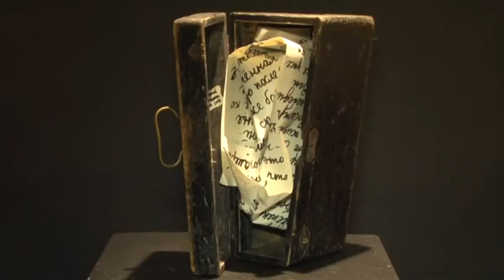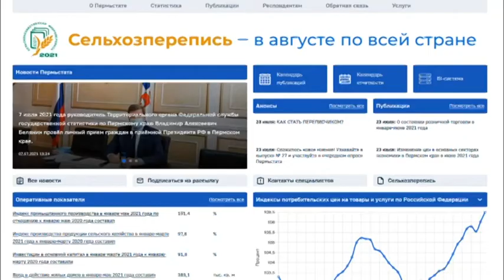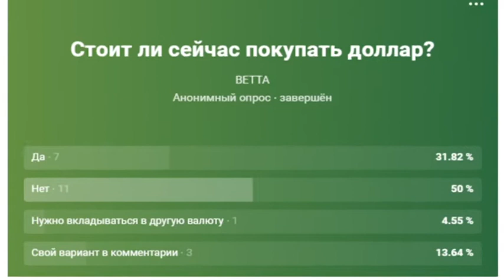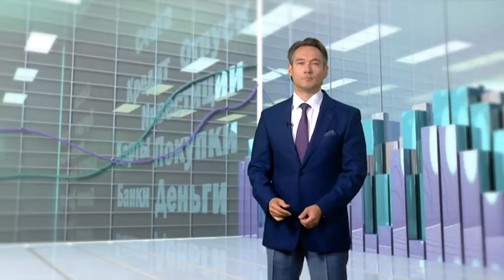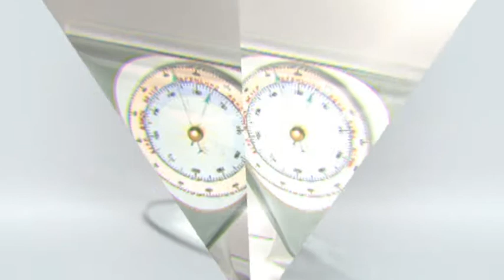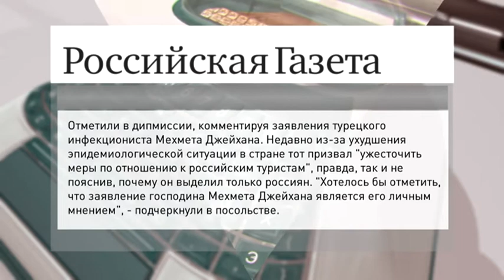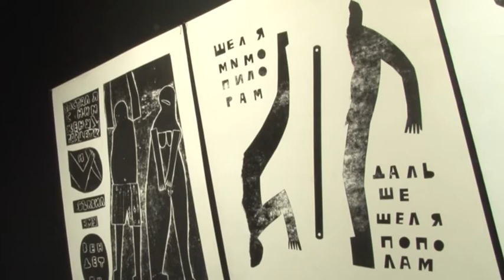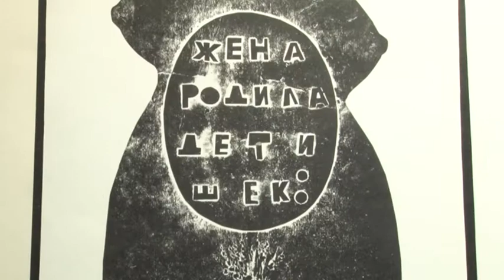Утренний вестник от 27 июля